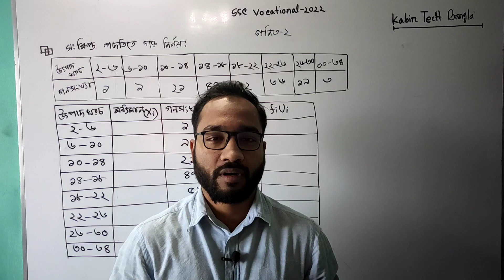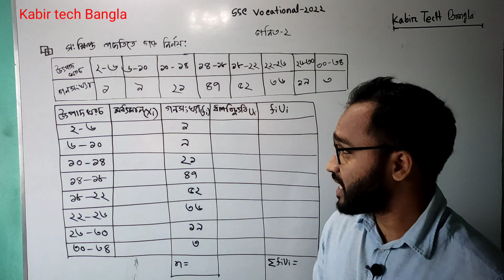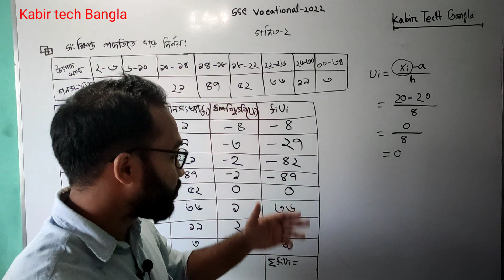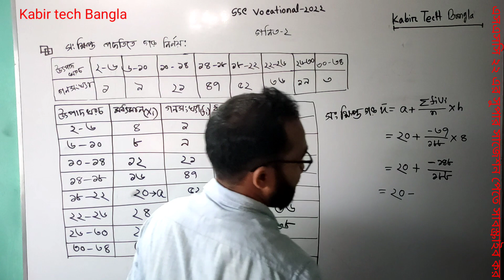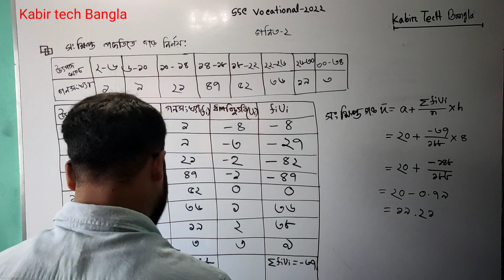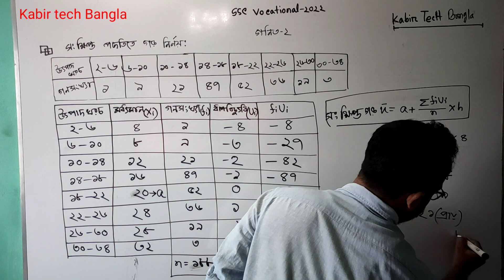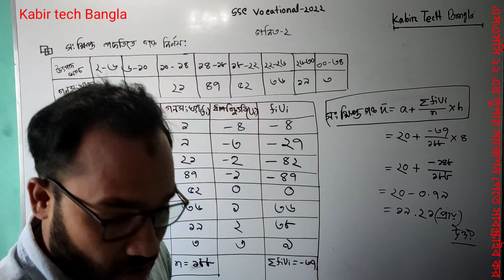SSC 2022 Vocational Math-2 Supper Suggestion || এসএসসি ২০২২ ভোকেশনাল গণিত-২ গড় নির্ণয় পদ্ধতি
ssc 2022 vocational math-2 A+ tricks,  ssc vocational 2022 math-2 supper,  vocational ssc 2022 math-2 supper suggestions,   এসএসসি ২০২২ ভোকেশনাল গণিত-২ এ প্লাস পাওয়ার কৌশল,  মাত্র তিন অধ্যায় পড়লে এ প্লাস নিশ্চিত, পরিসংখ্যানের গড় নির্ণয় পদ্ধতি। সংক্ষিপ্ত গড় নির্ণয় পদ্ধতি।